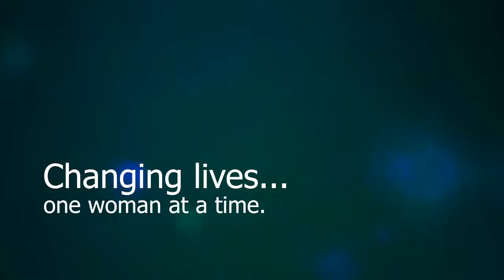Arielle Ford on Wabi Sabi Love